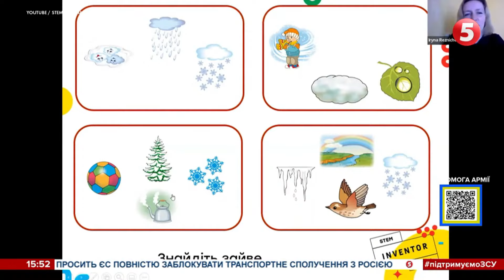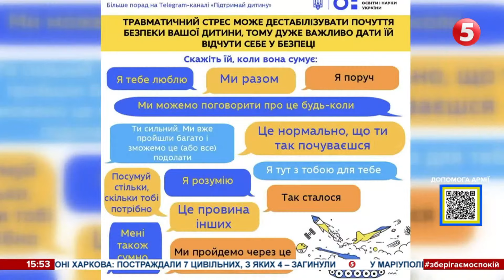Арт-десанти - для збереження дитинства